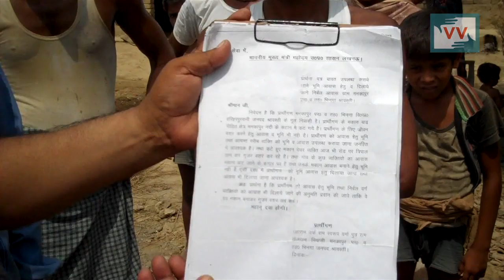Flood took everything | Raeesh reports for IndiaUnheard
This video was made by a Video Volunteers Community Correspondent Raeesh Ahemad.